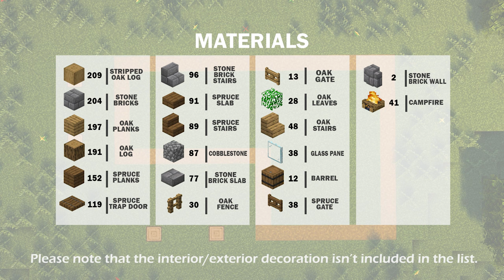Minecraft: How to Build a Starter House with Mine Entrance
— In this video, I'm going to teach you how to build this awesome Starter House Base! This House includes a Storage area, bedroom, enchanting area and a mine entrance! And most important, it is very easy to build!

TIMESTAMPS
0:00 Intro
0:12 Material List
0:11 Layout
0:00 Intro
0:06 Materials + Outline
0:19 First Floor
3:26 Second Floor
9:10 Roof
15:17 Second Floor Windows
16:34 Outerior Decoration
19:55 interior Decoration
21:20 Outro

If you like the video and want to see more tutorials, make sure to check out my Minecraft Builds Tutorial Playlist!

GAME INFO
Minecraft 1.19.2
Shaders pack: Complementary Shaders
Texture pack: Vanilla Tweaks
► Mods:

CREDITS
• Lena Raine - One More Day (Minecraft 1.18 Soundtrack)
• Lena Raine - Stand Tall (Minecraft 1.18 Soundtrack)
• Kumi Tanioka - An Ordinary Day (Minecraft 1.18 Soundtrack)